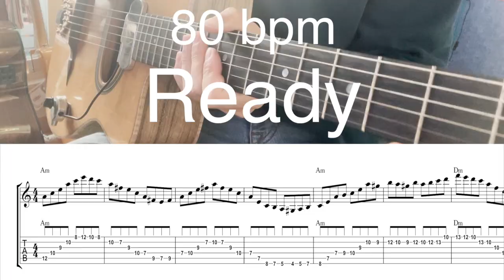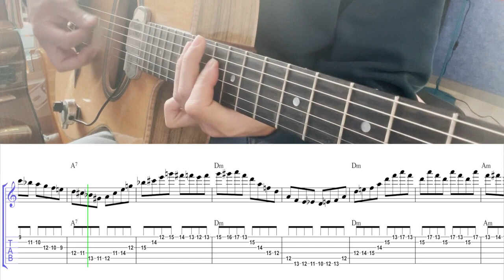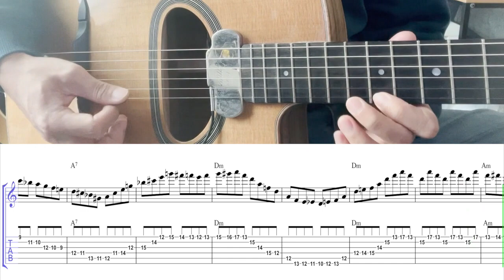Joseph Joseph Practice Free Tab Happy New Year | Gypsy Jazz Guitar Arpeggio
Gypsy Jazz Arpeggio Tutorial [Jazz Manouche]
집시재즈 기타 아르페지오 레슨 ギター
Free Tab Download↓↓↓↓↓↓↓↓↓↓↓↓↓